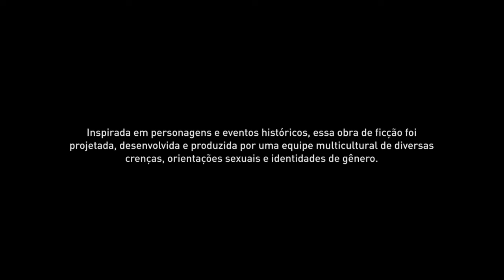Assassin's Creed® Odyssey_20200529195237